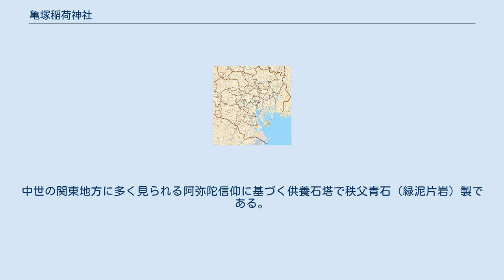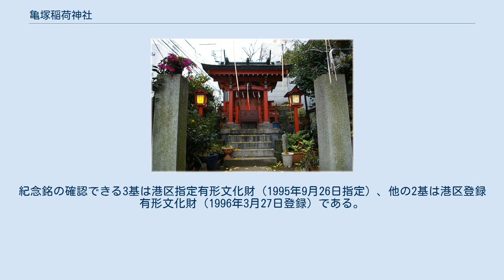亀塚稲荷神社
鳥居 亀塚稲荷神社（かめづかいなりじんじゃ）は東京都港区三田四丁目にある稲荷神社。
宗教法人格を有する。
祭神は宇迦御魂命。
亀の形をした石を神体としている。
伝承によると、太田道灌が当地に物見台を造った際に建立したという。
 聖坂の途中西側にある小さな神社である。
 境内には「弥陀種子板碑」5基が立つ。
中世の関東地方に多く見られる阿弥陀信仰に基づく供養石塔で秩父青石（緑泥片岩）製である。
当神社付近にあったものとも、上大崎付近から持ってきたものとも言われている。
5基のうち3基については鎌倉時代中期から南北朝時代前期にかけての、文永3年（1266年）、正和2年（1313年）、延文6年（1361年）の年紀銘が確認できるが、残り2基の銘は風化のため解読不能である。
うち、文永3年のものは区内最古の板碑。
紀念銘の確認できる3基は港区指定有形文化財（1995年9月26日指定）、他の2基は港区登録有形文化財（1996年3月27日登録）である。
新田義貞一族の霊を弔うための碑だと伝えられている。
 港区三田四丁目（旧・芝三田功運町の区域） 兼務社として高輪一丁目鎮座の古寿老稲荷神社がある。
 稲荷神社（宗教法人 東京都神社庁）